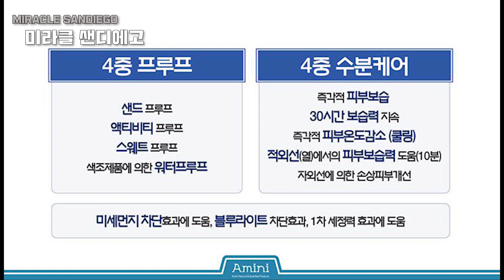미국사람도 깜짝놀란 착한 썬쿠션,감동 아미니 썬쿠션 (Miracle San Diego, Amini Sun Cushion)촉촉한쿠션 자외선차단 순한썬크림 아이와 함께쓰는 자외선차단제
미국에서 제품주문은 카카오톡 오픈 채팅방으로 문의주세요. 또는 카카오톡에서 "미라클 샌디에고" 를 찾아주세요.
Please contact to JENNY for purchase Amini Sun Cushion through " that is an open chatting app (open Kakao Talk).